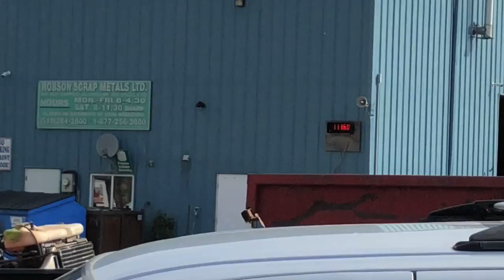Lifted MUD FEST!!!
Taking care of business! Got the track back on the skid steer, loaded a car and took it to the scrap yard and swung by Melbourne Mud Madness for a little mudding! Great day!

Send Mail To:

N0M2P0

Justin - @JustinBueckert25
Brad - @BradMc9
Emily - @E.ms_95
Jason - @JasonLeBlanc
Matt - @MattMcguire450
Matt - @Trudgehammer
Brett - @BrettHellyer
Billy - @Six.Twenty.Four
Geoff -@ GeoffreyTuer
Jeff - @JeffWhaling
Kassie - @KassieBoone79
Sean - @HTWshine
TEAMLTD - @teamltd
LimeNine - @limenine

Lifted MUD FEST!!! | Mark Freeman #408